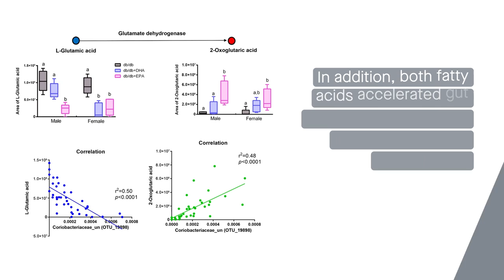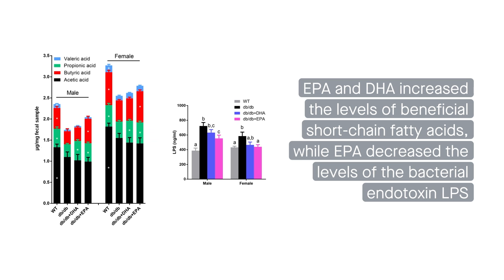EPA and DHA ameliorate diabetes in mice through the microbiome-gut-organ axis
Zhuang, et al. “Eicosapentaenoic and docosahexaenoic acids attenuate hyperglycemia through the microbiome-gut-organs axis in db/db mice.” Microbiome (2021)